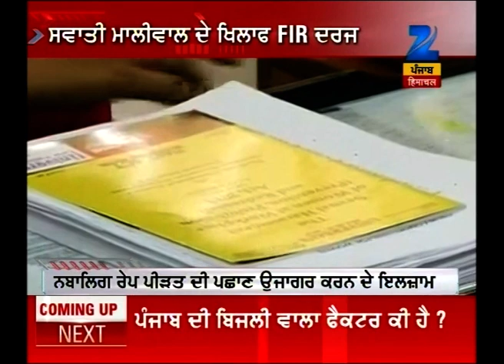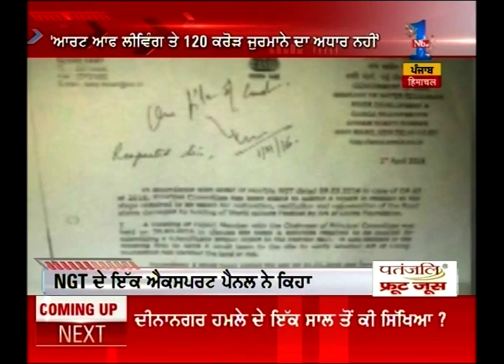Achievement in field of electricity stated by Sukhbir Singh Badal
Achievement in field of electricity stated by Sukhbir Singh Badal. Watch complete news story of Short N Sharp for getting detailed updates!